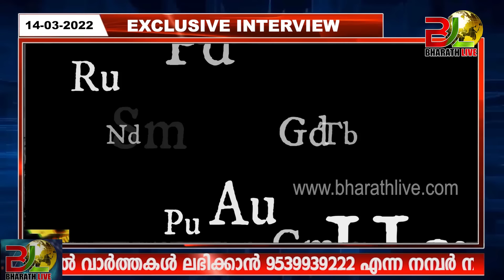പി പി തങ്കച്ചനെ കണ്ടത് രണ്ടുതവണജിഷയുടെ അമ്മ രാജേശ്വരി | Rajeswari Exclusive Interview | Bharath Live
പി പി തങ്കച്ചനെ കണ്ടത് രണ്ടുതവണജിഷയുടെ അമ്മ രാജേശ്വരി | Jisha Perumbavoor's Mother Rajeswari Exclusive Interview Part 1 |Bharath Live

JISHA PERUMBAVOOR's MOTHER RAJESWARI EXCLUSIVE INTERVIEW PART 1

JISHA PERUMBAVOOR

JISHA MOTHER RAJESWARI EXCLUSIVE INTERVIEW PART 1

jisha bharath live

rajeswariamma bharath live

rajeswari bharath live

Jisha Perumbavoor mother Rajeswari Exclusive Interview Bharath Live
Jisha Perumbavoor
perumbavoor
rajeswary
pp thankachan
saju paul
amirul islam
AMIRUL ISLAM
Eldhose Kunnappilly
Jomon Puthenpurackal
jisha
perumbavoor
rajeswary
amirul islam
April 2016
Kerala Legislative elections
joemon puthenpurakkal
pp thankachan

Sumesh Marcopolo

ELECTION 2021

KERALA ELECTION

PINARAYI VIJAYAN

Election Kerala

santhivila dinesh

maradu aneesh

|CPM|CPI|LDF|BJP|UDF|DYFI|SFI|RSS|CPIM|Bharath Live